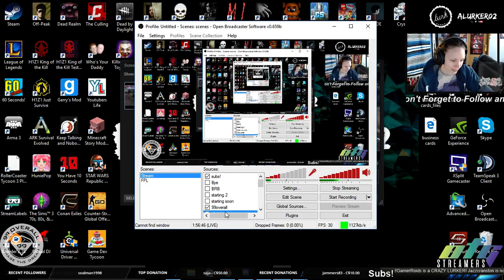HE FELL FROM THE SKY!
Just a clip of a stream playing 5s with a couple friends and a couple new followers.

A guy jumped from the roof to get me but I got him!